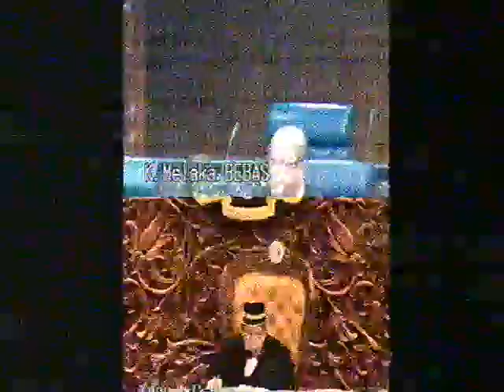YB Kuala Nerus bahas Titah Diraja 2017